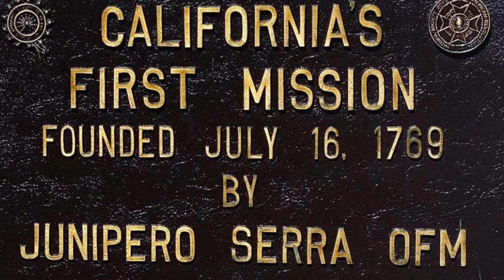Mission San Diego de Alcala | California Missions Walk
As part of my 2021 pilgrimage along the California Missions Trail, I visited Mission San Diego de Alcala, founded in 1769 by Fr. Junipero Serra as the first of twenty-one missions along the state's Pacific coast. For more information on the Mission or the California Missions Walk, please see the resources below.

For more information on pilgrimage, podcast updates, and previews from Kevin Donahue's upcoming book, sign up for complimentary access to our subscriber-only content

Husband. Father. Backpacker. Pilgrim. Author.

In 2019, Kevin Donahue set off from his home in the United States to begin a pilgrimage journey spanning both years and miles, walking across continents to the ancient end of the world, to kneel at the tombs of eight Apostles. Available for Easter 2022, Sacred Steps: A Pilgrimage Journal, is Kevin's first-hand account of the people and places found along the way to inspire questions and enlighten answers about faith, hope, and love.

Available from print and digital booksellers for Easter 2022, Sacred Steps: A Pilgrimage Journal is the first-person account of a reluctant pilgrim navigating the eternal questions of faith while walking along the world’s revered paths. The book follows one man’s journey through Portugal and Spain on the Camino de Santiago, along the coast of the Pacific Ocean connecting California’s Missions Trail, across England’s ancient Pilgrims’ Way, and onward towards Rome via Europe’s forgotten footpaths on a journey of soulful discovery. More than a travelogue, Sacred Steps: A Pilgrimage Journal is a first-hand account of a pilgrim's journey and the people and places he finds to inspire questions and enlighten answers about faith, hope, and love.